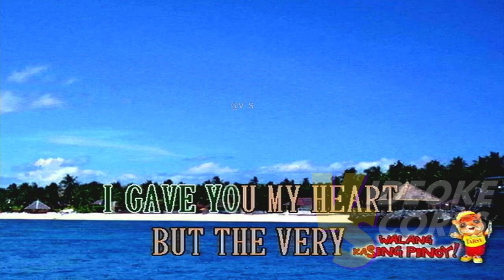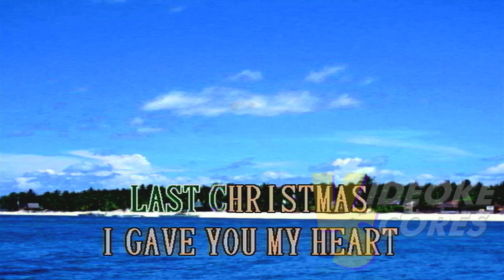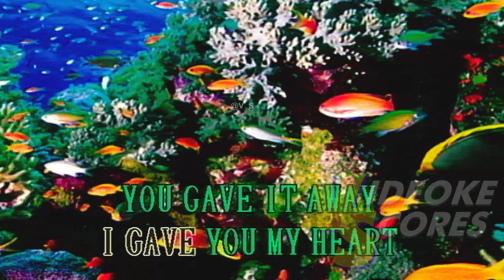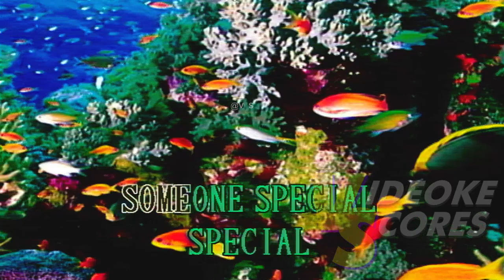Wham - Last Christmas (Karaoke/Lyrics/Instrumental)